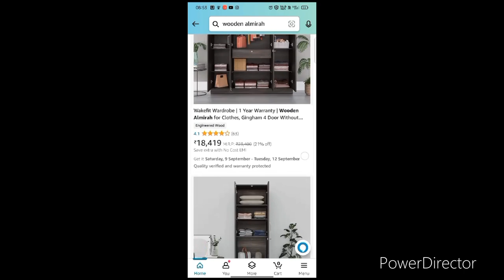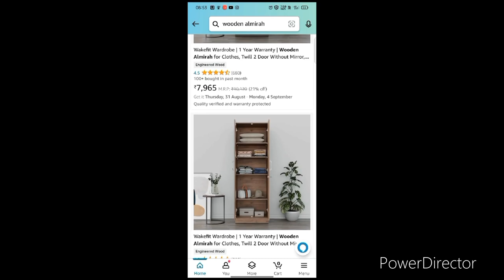Wall Hanging DIY in low budget || waste material diy for Diwali decoration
6 weste material DIY || low budget home decor items

11 Money saving ideas || 0 cost hacks u can definitely try

Huge Meesho cheapest home Decor Haul || starting form 89